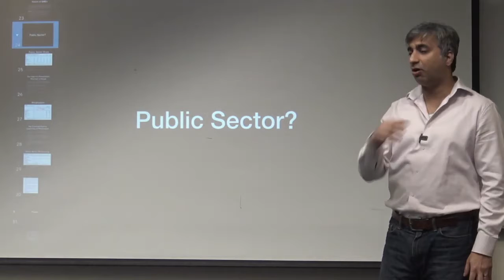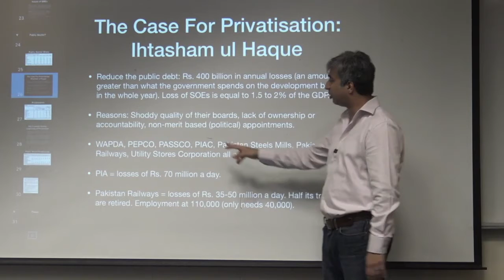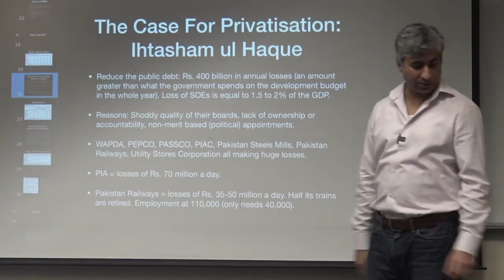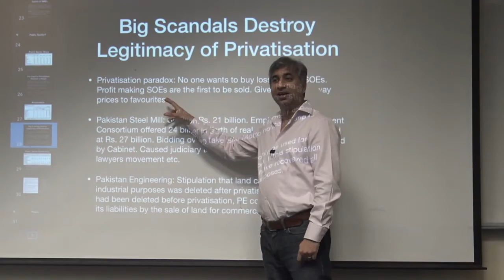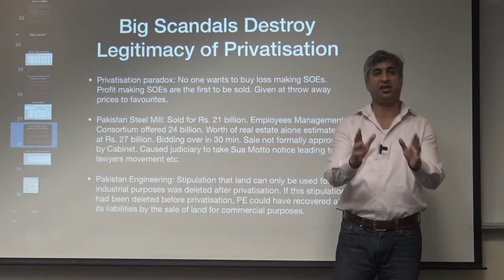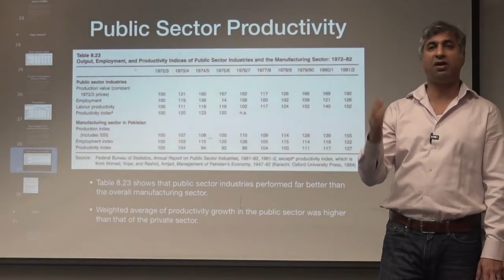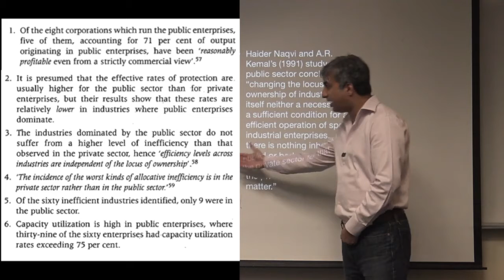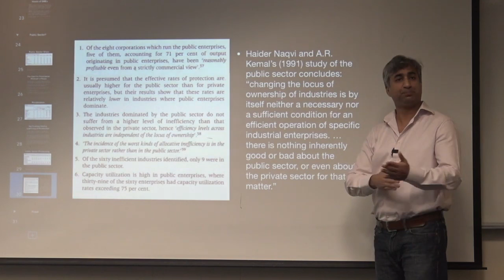Political economy Public Sector 9